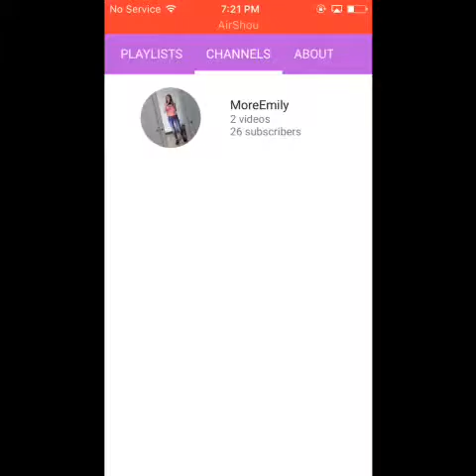BEST SLITHER.IO MOBILE PLAYER!